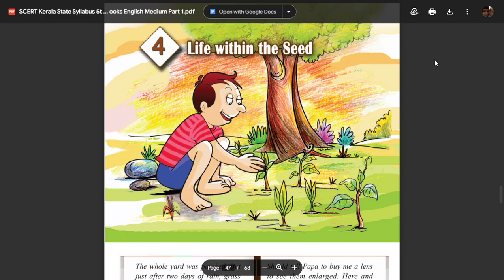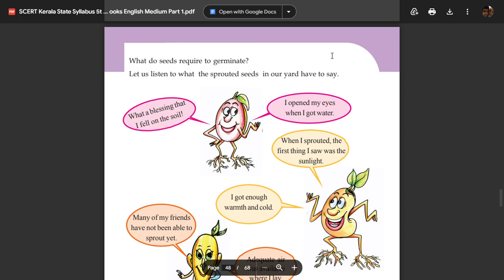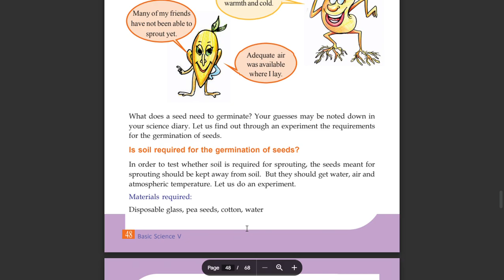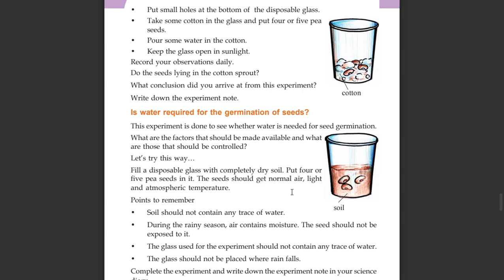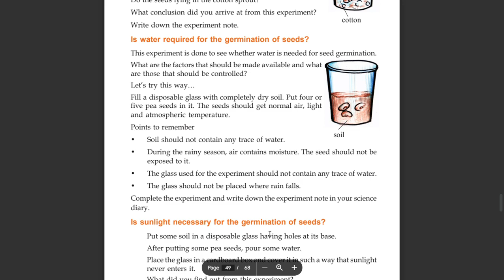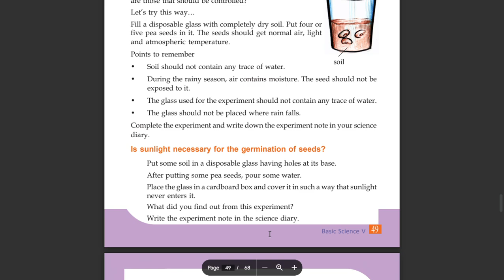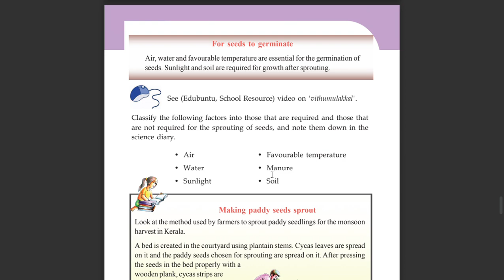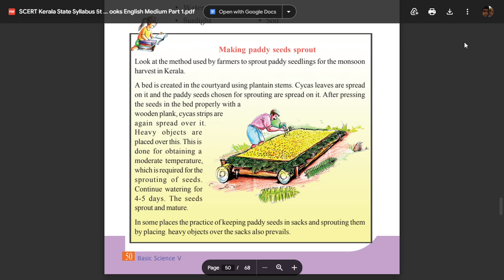Page no 47 SCERT Kerala State Syllabus 5th Standard Basic Science Textbooks English Medium Part 1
Page no 47 SCERT Kerala State Syllabus 5th Standard Basic Science Textbooks English Medium Part 1,std 5 bs chapter 4,std 5 bs page 47,basic science standard 5 page number 48,,basic science standard 5 page number 49,Life within seed,basic science standard 5 page number 50,basic science standard 5 page number 47,is soil required for the germination of seeds,is water required for the germination of seeds, is sunlight necessary for the germination of seeds,making paddy seeds sprout,